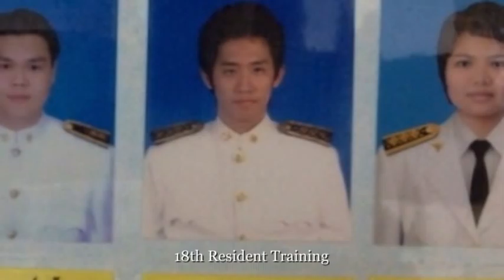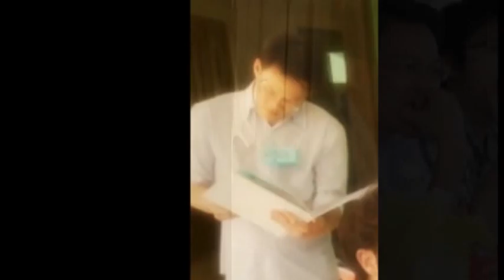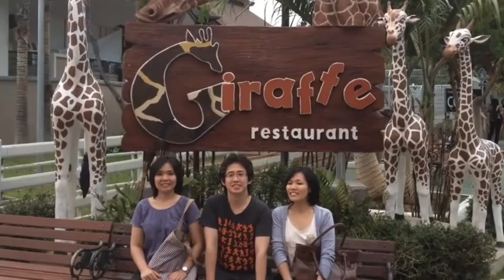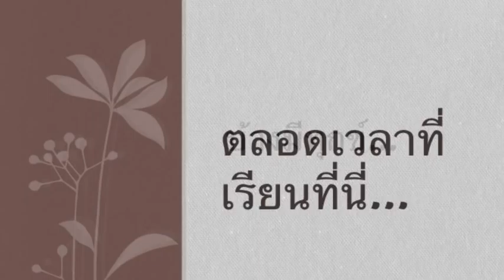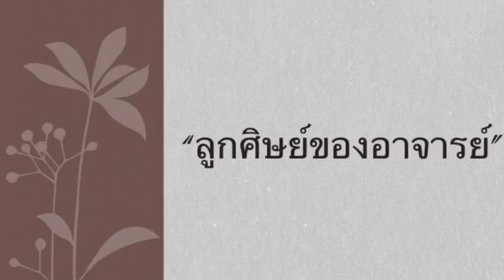Resident Maxillo Chonburi รุ่น 18